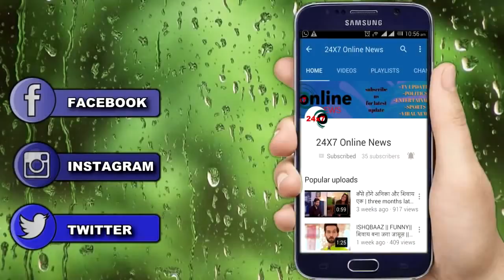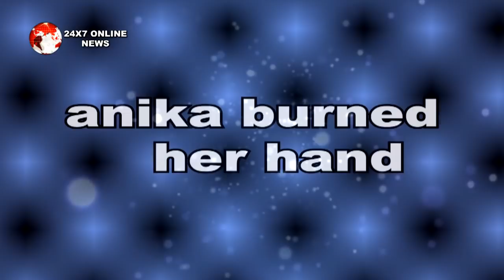ISHQBAAZ || सोमवार || SHIVAAY हार जाएगा ANIKA के सामने